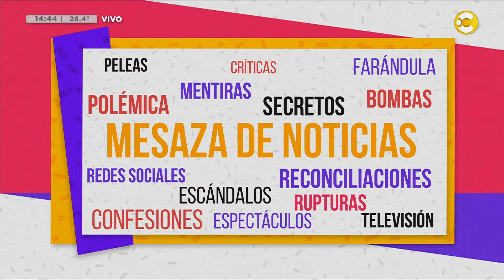Charlamos con Luciana Ulrich Carpena que presenta "Volvió una noche" │¿QPUDM?│ 11-03-24